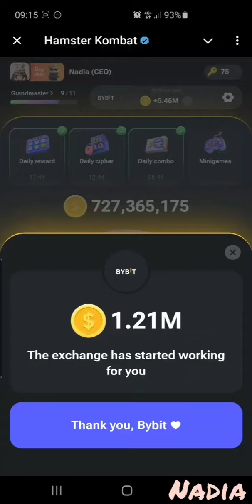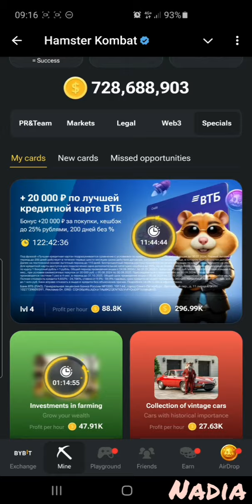Hamster Combat mini game 27.08-28.08